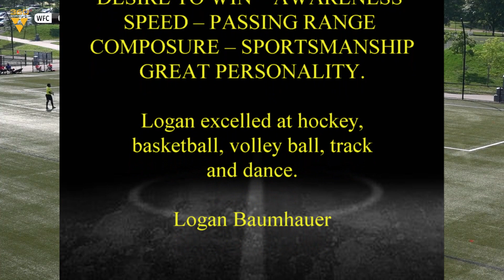Logan Baumhauer Defence soccer Grad 2021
Logan is a 2021 Soccer Grad, Playing at the highest level in Ontario. She is considered one of the fastest players in the league with records in the 100,200 and 400m. Logan was captain of her high school basketball and volleyball teams while also having the lead in a high school dance performance.  Logan is an amazing athlete and a lot of fun to watch